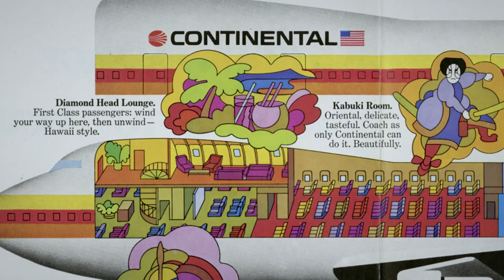The World’s First Jumbo Jet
The Boeing 747 is one of the most significant airliners in history. The airliner popularized air travel and ushered in a new era of affordable airfare. In the early 1970s many of 747s were outfitted with extravagant amenities like bars, piano lounges, and even spiral staircases. The economic reality of such amenities eventually hit the airlines. They realized they could make a lot more money by replacing lounges with seats.